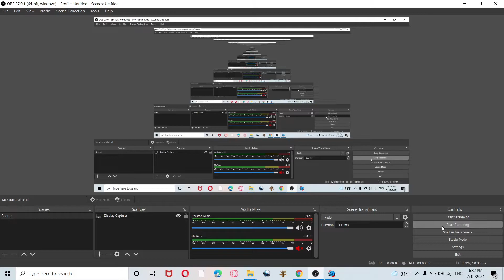chara vs short chara